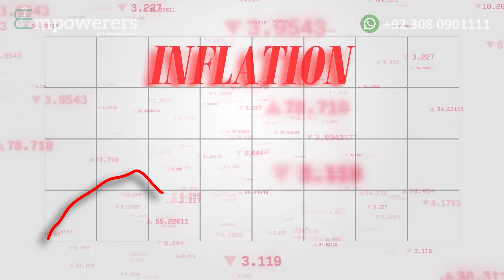How to Sell on TikTok Shop From Pakistan in 2024 - Complete Beginners Guide!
How to sell on TikTok Shop from Pakistan in 2024 with this complete beginners guide! Learn step-by-step how to set up your TikTok Shop, create engaging content, and maximize your sales. Whether you're new to e-commerce or looking to expand your business, this tutorial will provide you with all the tools and tips you need to succeed. Start your TikTok Shop journey today and tap into the growing market in Pakistan!

💛𝐄𝐦𝐩𝐨𝐰𝐞𝐫𝐞𝐫𝐬 𝐑𝐞𝐜𝐨𝐦𝐦𝐞𝐧𝐝𝐞𝐝 𝐭𝐨𝐨𝐥 𝐤𝐢𝐭💛

4. Node Maven (Premium Residential Proxy Provider)

🔥Our Advanced Training Programs🔥